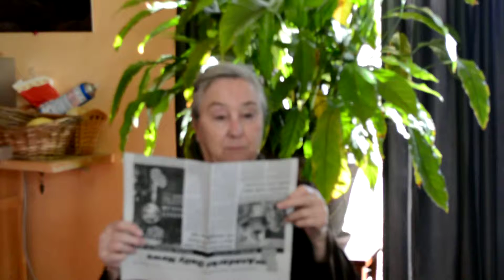monty's production 11 21 15 007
carol & velcro..reading the paper